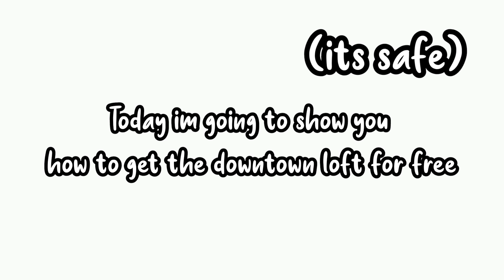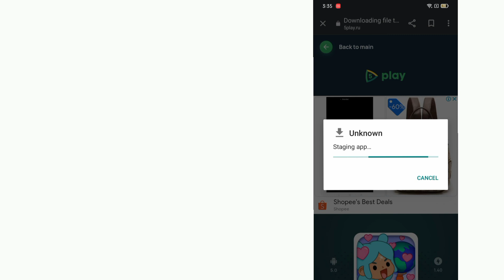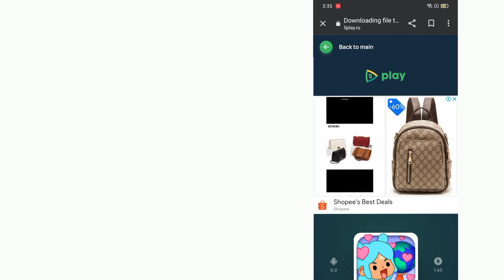How to get downtown loft for free tutorial ~•|its safe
984

Today im showing you how to get downtown loft for free

Note:
its safe